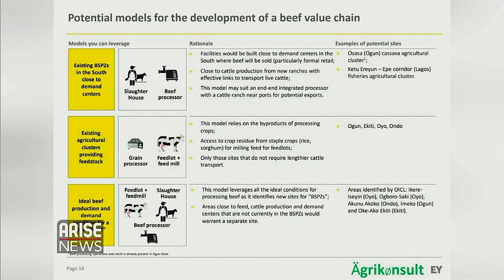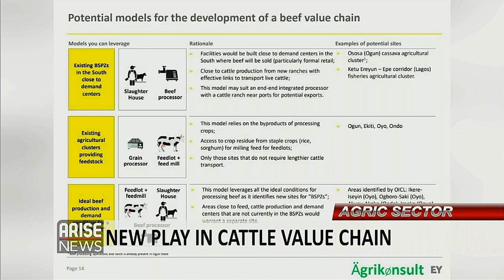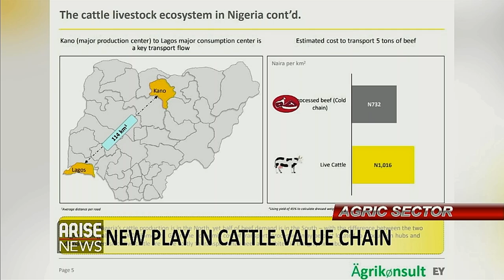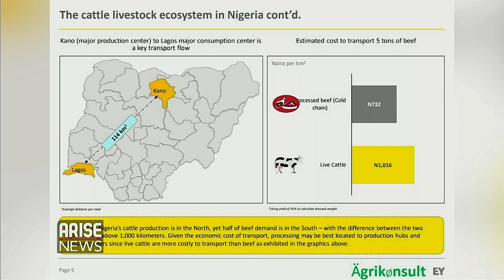"Cattle-rearing offers multiple ways of utilizing land resources" - Tilewa Adebajo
CEO, CFG Advisory, Tilewa Adebajo, discusses the play of cattle value chain in Nigeria.